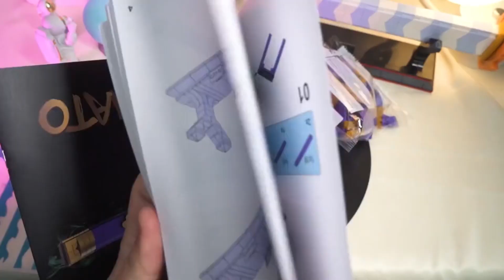1:1 One Piece Zoro Enma Sword Building Blocks🔥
ALSO,HERE ARE SOME GOOD ANIME PRODUCTS RECOMMENDED FOR YOU

👉MY OTHER POPULAR SHORT VIDEOS